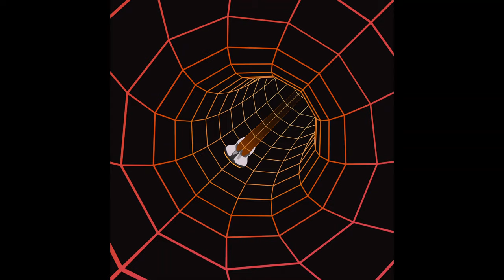Patricia Taxxon - Wavetable (Title Track)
Track one of the album Wavetable by Patricia Taxxon.

Couldn't find the songs from this album uploaded individually so I thought I'd do it myself. Enjoy.